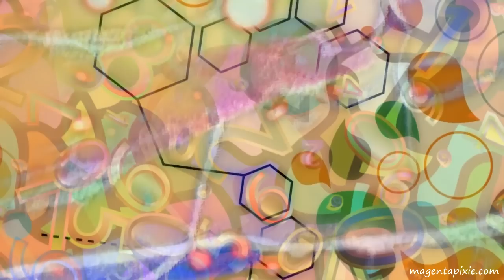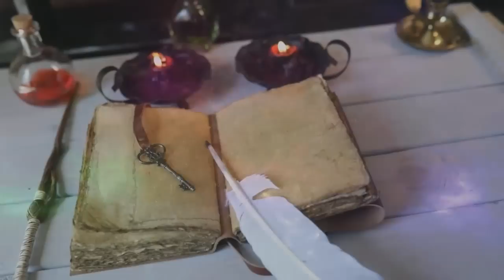Superhero Starseeds, Collapsing Timelines and the Blue Kingfisher Template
The White Winged Collective Consciousness of Nine come forward, through their conduit Magenta Pixie, in response to several questions.
The White Winged Collective Consciousness of Nine.
Philosophical, metaphysical poetry and storytelling by Magenta Pixie.
Channelled, written and narrated by Magenta Pixie. Video compiled by Catzmagick.
BOOKS BY MAGENTA PIXIE:
* The Diamond Codex and the Quartz Key
* The Black Box Programme and the Rose Gold Flame as Antidote
MEDITATION COLLECTIONS BY MAGENTA PIXIE:
* Elemental Dream